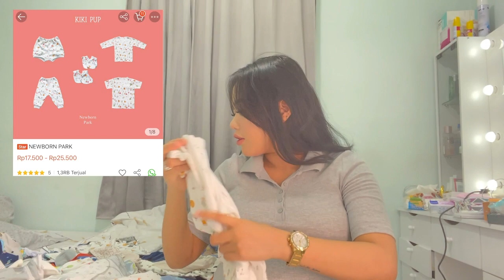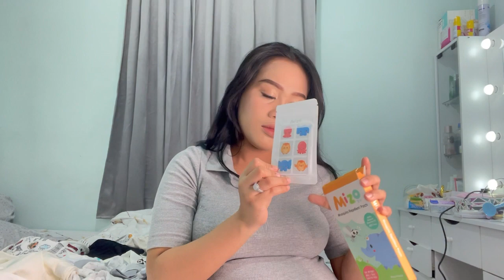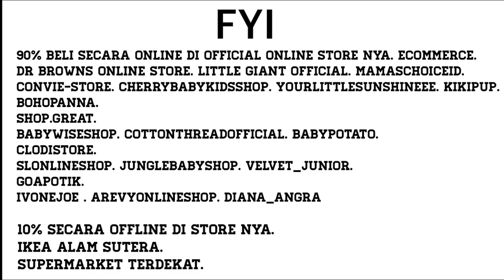MY FIRST BABY!👶🏻 NEWBORN BABY HAUL! FIRST TIME MOM🤱🏻🤰🏻